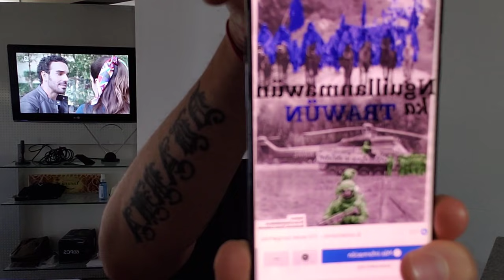🔴🔥|Macro Zona Sur: Franja Lavkenche llama a resistencia armada contra militares al sur del Bio bio.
APORTES VOLUNTARIOS:
⚔Puedes donar y ayudar a la “batalla cultural”.
🚁Contra la izquierda radical que quiere censurar a los que defendemos la libertad.